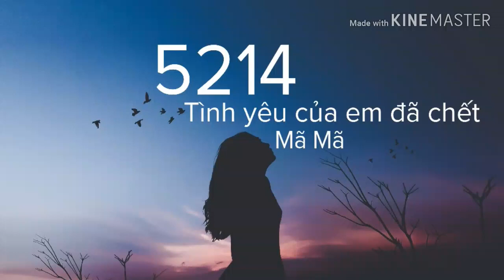[ 1 HOUR ] Vietsub 5214 (Tình Yêu Của Em Đã Chết) - Mã Mã | 我爱已死- 馬馬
5214 我爱已死- 馬馬
Giúp em đạt 100 sub nhé mọi người :D

電影院裡你在跟誰相依偎
Diànyǐngyuàn lǐ nǐ zài gēn shuí xiāng yīwēi
沒錯天生你就擅長玩曖昧
méicuò tiānshēng nǐ jiù shàncháng wán àimèi
熱鬧咖啡館裡獨自在傷悲
rènào kāfēi guǎn lǐ dúzì zài shāng bēi
丟了真心全世界是一片黑
diūle zhēnxīn quán shìjiè shì yīpiàn hēi

從上天攬月到下海捉鱉
cóng shàngtiān lǎn yuè dào xiàhǎi zhuō biē
從跋山涉水到夜不能寐
cóng báshānshèshuǐ dào yè bùnéng mèi
從無怨無悔到撕心裂肺
cóng wú yuàn wú huǐ dào sī xīn liè fèi
可是你永遠學不會
kěshì nǐ yǒngyuǎn xué bù huì

當初以為你愛的多純粹
dāngchū yǐwéi nǐ ài de duō chúncuì
原來你就想跟我一起睡
yuánlái nǐ jiù xiǎng gēn wǒ yīqǐ shuì
一覺醒來後發現都不對
yī juéxǐng lái hòu fāxiàn dōu bùduì
對你的犧牲只是場誤會
duì nǐ de xīshēng zhǐshì chǎng wùhuì

總是要弄到最後滿身疲憊
zǒng shì yào nòng dào zuìhòu mǎn shēn píbèi
才知道自己原來多麼愚昧
cái zhīdào zìjǐ yuánlái duōme yúmèi
當初怎麼會對你毫無防備
dāngchū zěnme huì duì nǐ háo wúfángbèi
等到你劈腿眼看心碎成灰
děngdào nǐ pītuǐ yǎnkàn xīn suì chéng huī

與你故事就像隔夜的宿醉
yǔ nǐ gùshì jiù xiàng gé yè de sù zuì
吐到最後為你掏心又掏肺
tǔ dào zuìhòu wèi nǐ tāoxīn yòu tāo fèi
昔日記憶就像愛情的墓碑
xīrì jìyì jiù xiàng àiqíng de mùbēi
人海洶涌卻是再也找不回
rén hǎi xiōng yǒng què shì zài yě zhǎo bù huí